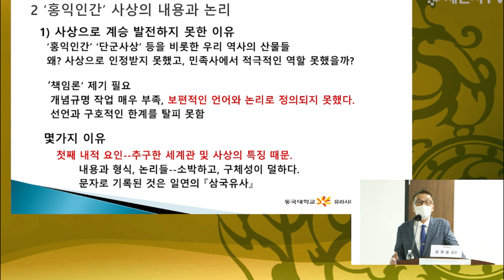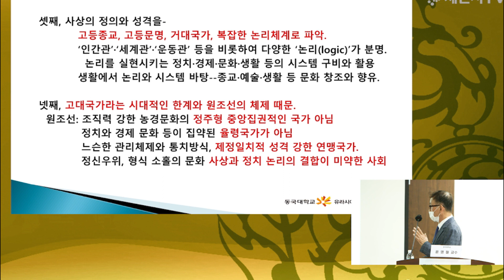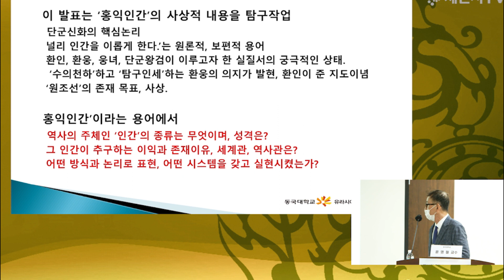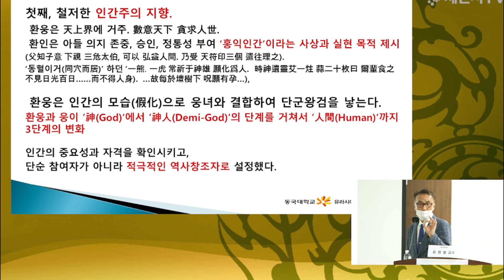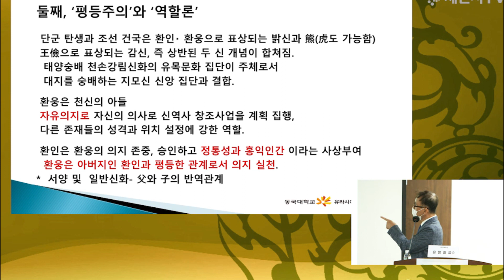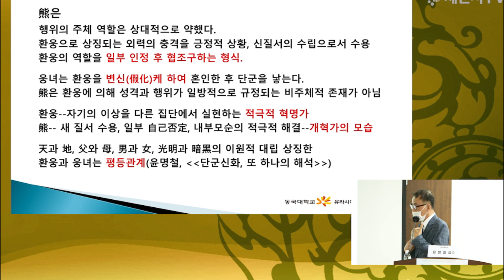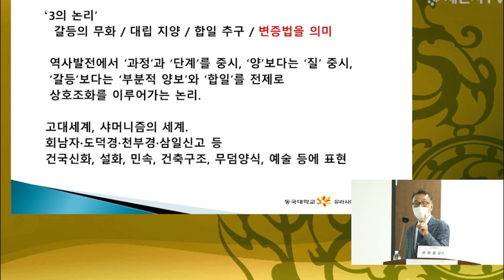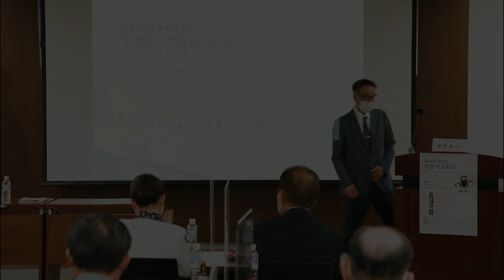고조선의 홍익인간 사상과 현대적 가치 | 윤명철 교수 | 반만년을 이어온 한국인의 정신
윤명철 동국대학교 명예교수 / 고조선단군학회 회장이 국학원이 주최하는 단군탄신기념학술회의에서 '홍익인간 사상과 현대적 가치'에 대해서 주제 발표한 영상입니다.

윤명철 동국대 명예교수는 "‘홍익인간’사상과 현대적 가치”를 주제로 발표하여 “‘홍익인간’은 원조선(고조선)을 계승한 많은 나라들, 단군 할아버지의 자손인 우리 민족의 구성원들에게 존재 이유와 명분, 그리고 인간관과 세계관을 알려주는 지침서였다. 추상적이고 박제화된 ‘언어’로 존재한 것이 아니었다.

중국문화에 홀려 자의식을 잃거나, 나라가 위기에 처했을 때마다 혈연공동체임을 자각하고, 힘을 모으는 구심점 역할을 한 실체였다”고 강조했습니다

국학원은 한국인의 뿌리와 정신인 홍익인간 정신을 연구, 교육하고, 홍익생활문화를 만들어 나가고 있습니다. 작년부터 한국인이 한국인답게 캠페인을 통해서 한국인의 정체성과 자긍심을 고취해 나가고 있습니다.